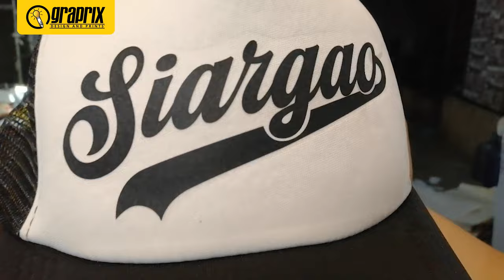Siargao Caps TRUCKERS CAP with DTF Print.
REGULAR CUSTOMER:
Langyaw Siargao X SIARGAO ISLAND FISH TAIL -
TRUCKERS CAP with DTF Print. Salamat Bradix Rasnin Linao‼️‼️‼️😍🥰🙏🤙

If you're Looking for QUALITY DESIGN & FULL SUBLIMATION PRINTS?
Message me or call us 📞322-0622

( Near Precious International School of Davao )